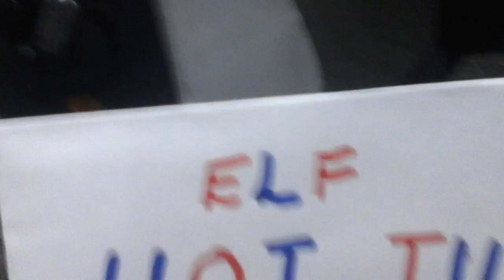Day 10 The elf hot tub